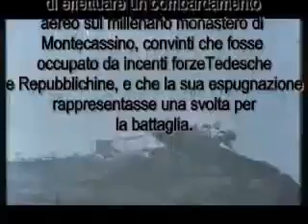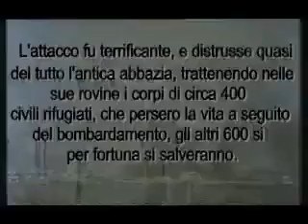Seconda guerra mondiale Documentario YouTube